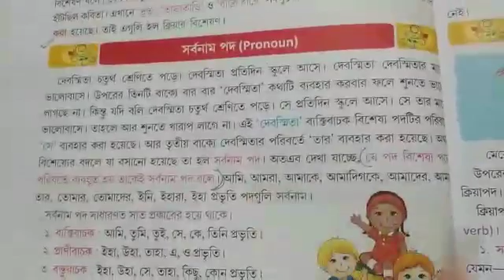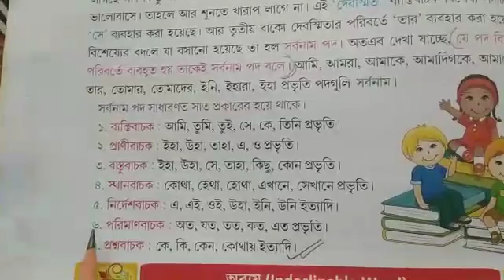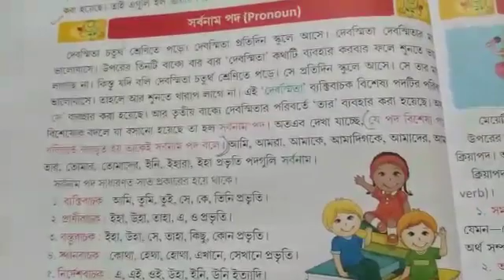Class III bengali grammar class 2021(P-34)part-2